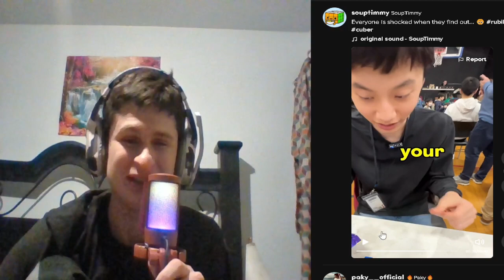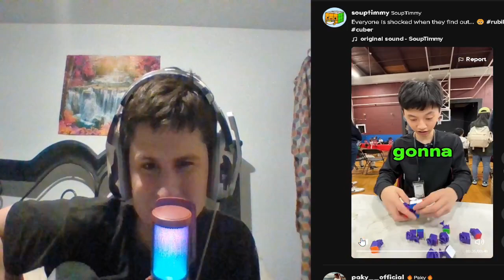hair in your rubix cube?! | Reaction!